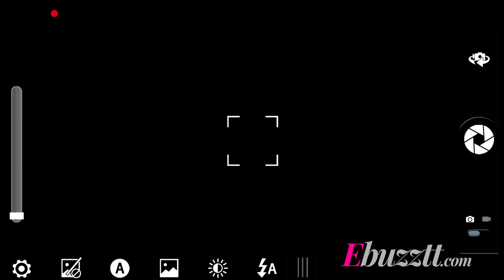Dwayne Bravo Captured on 47 Productions.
This video gives you insight on the thought process behind 47 Productions - a state of the art studio located on Maraval Road in Port- of -Spain, Trinidad. The studio is open to musicians from any part of the world.